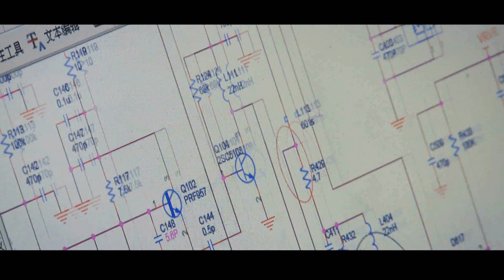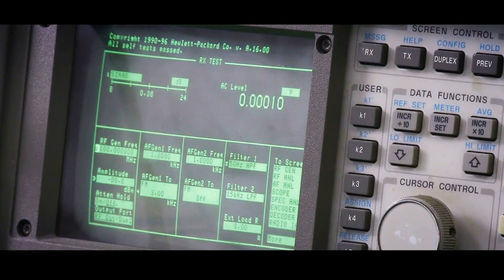Hytera DMR 2010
Nowa linia radiotelefonów cyfrowych DMR firmy Hytera !
Kompleksowe rozwiązanie, unikalne funkcjonalności i pełna zgodność z normami ETSI DMR w konkurencyjnej cenie.
Praca w trybie cyfrowo-analogowym z sygnalizacją 5 Tone w standardzie i skanowaniem, zaawansowane szyfrowanie do 128-bit AES, Dual-slot pseudo trunk czyli prawdziwe dwie szczeliny także w trybie bezpośrednim bez przemiennika (DMO).